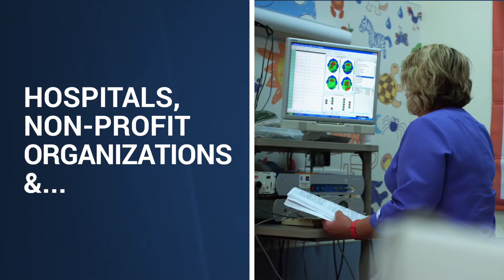PHD in Org Leadership